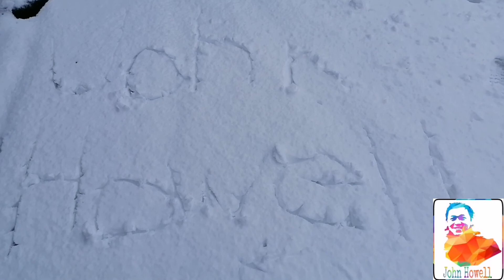Snow in Sicily, Italy 🇮🇹 ❄️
God bless!